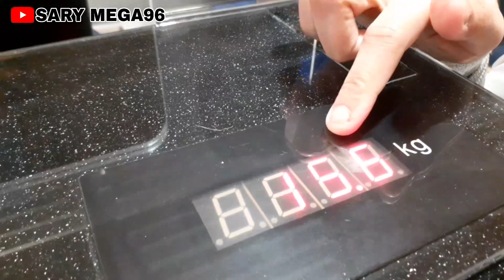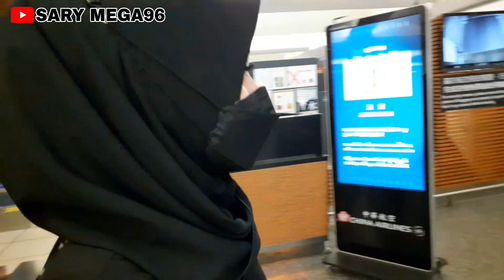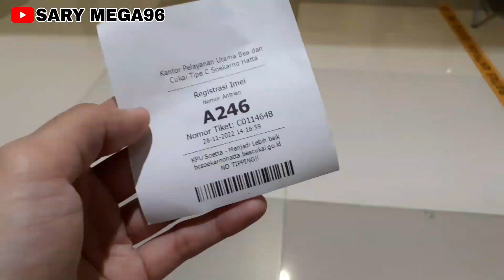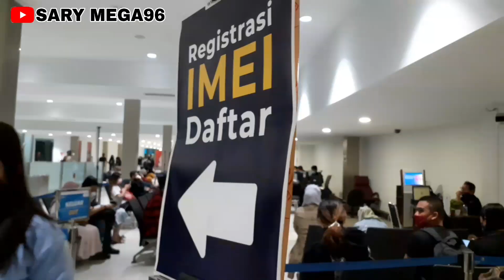BYE BYE TAIWAN ✈ PULANG KE INDONESIA